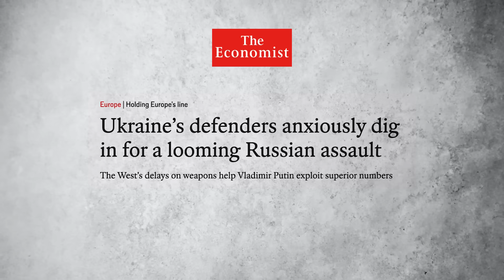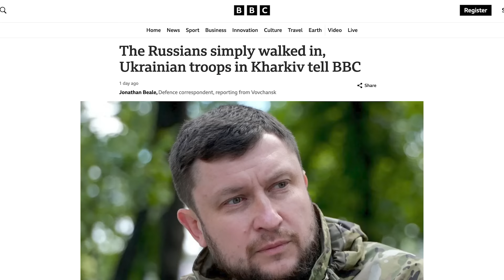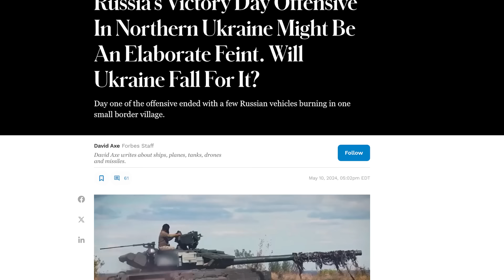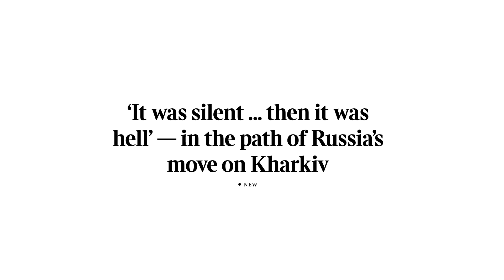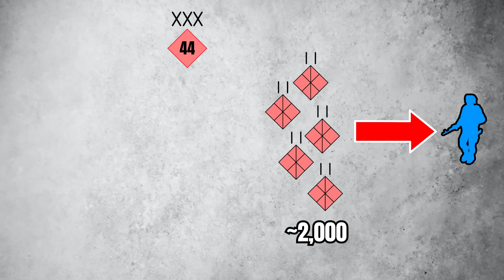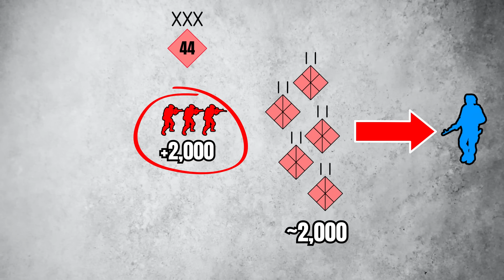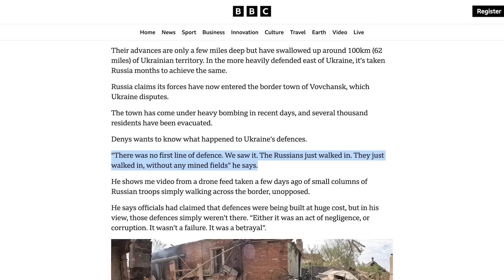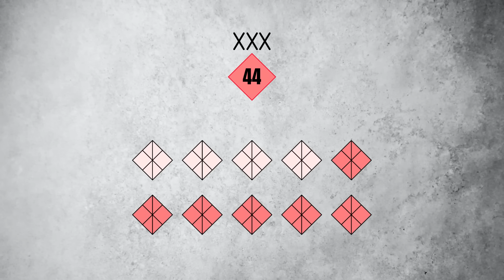Ukraine CRUMBLES After Russian Probing Attacks in Kharkiv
Russia launches a division sized recon in force operation 20 kilometers North of Ukraine's second largest city, Kharkiv.